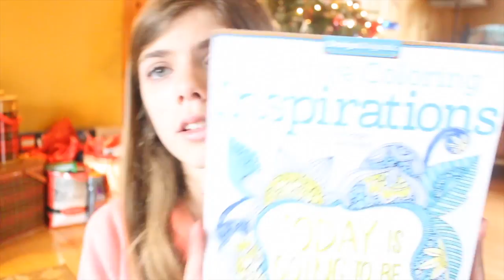WHAT I GOT FOR CHRISTMAS 2015!! TheCJWay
OPEN TO BECOME PART OF TheCJWay FAMILAYY

Hi guys!! in this video i will i will be showing you what i got for Christmas!!! I AM NOT TRYING TO BRAG AND IM SOOOO THANKFUL!!
Snap Chat- TheCJWay01
FAQ
Camera- Canon EOS Rebel T3i
Editor- iMovie
Effects- I MAKE THEM!
Thumb Nail- Pic monkey
Hermit crabs- They are molting so I can't film them sorry!
I hope your having a wonderful day and never forget to SMILLEEE!!!
If your reading this comment "Lauren is awesome! (Lauren'sLife) " lets try and confuse some Jays!!